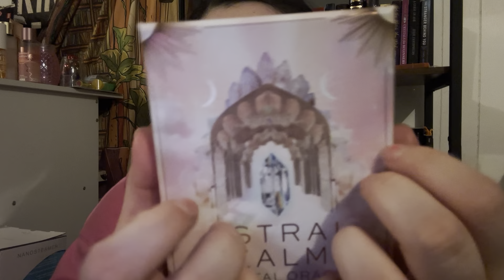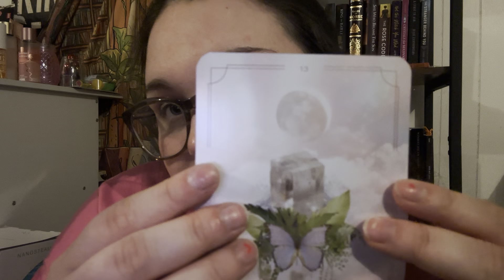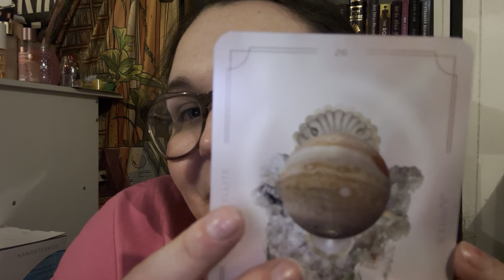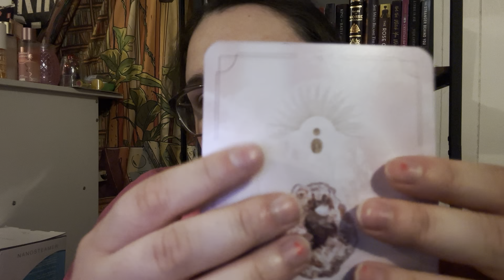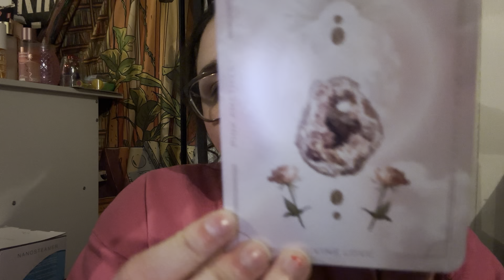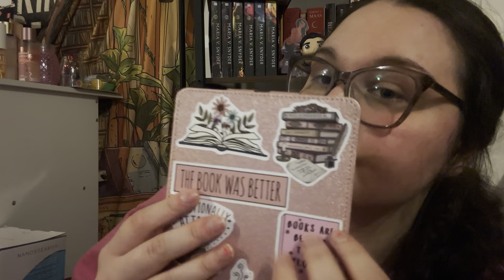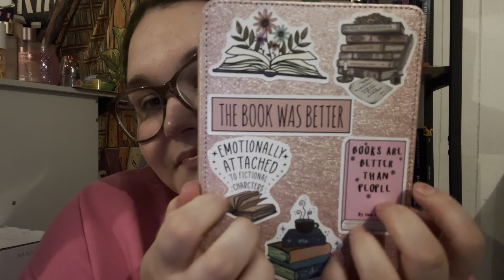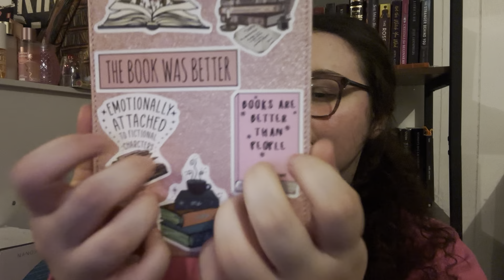ASMR W/ Only Pink Items 💖🎀🌸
Hello loves, for some reason there is being some technical difficulties with uploading this but I am happy to be back with a fun color themed video! I’ve missed you all & I hope you’re doing well 💖
As always much love sent to you